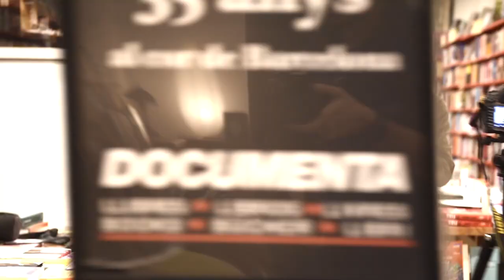Vida i destí, un altre llibre pel llarg confinament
Dia 10 del gran confinament segons el còmput de la Documenta. Si ahir era un rus, avui és un altre rus. Vassili Grossman i el seu Vida i destí. Guerra i Pau a la Segona Guerra Mundial. Desenes de personatges, alguns ficticis, altres històrics us acompanyaran en hores i hores de bona lectura. Un llibre que no falla.

El tenim en edició de Editorial Galaxia Gutenberg i Editorial labutxaca.

Tots els vídeos d'aquests dies han estat gravats el divendres abans del gran confinament